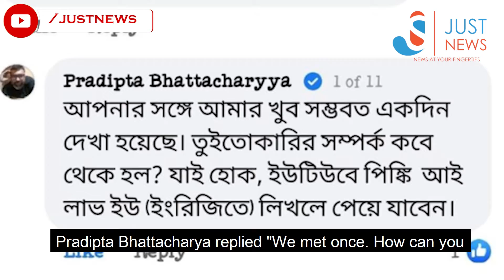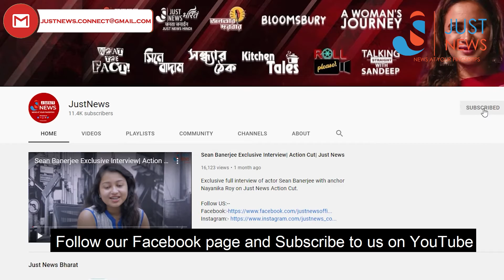আপনার-আমার তুই-তোকারি সম্পর্ক হলো কি করে? | Gossip | Just News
কে কাকে বললেন এই কথা? কি নিয়ে ঝামেলা বাঁধল সুজয় প্রসাদ ও প্রদীপ্ত ভট্টাচার্যর মধ্যে? জানতে হলে দেখুন এই ভিডিওটি।